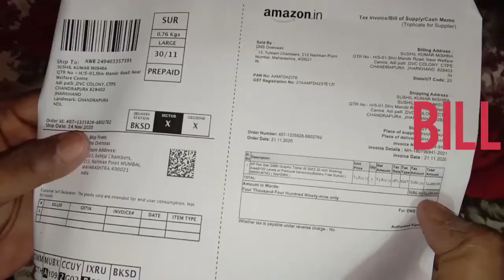Unboxing XP PEN Star G960 Graphic Tablet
XP-PEN Star G960 Graphics Tablet

XP-PEN G960 Graphics Tablet is an efficient but affordable teaching tool that integrates the best features of traditional and new teaching media. It helps create a progressive, interactive lecture, just like a traditional blackboard only more versatile.

Our tablet allows users to hand-draw images, graphics, and diagrams to create information-rich content for an interactive learning atmosphere, even in a virtual learning environment.